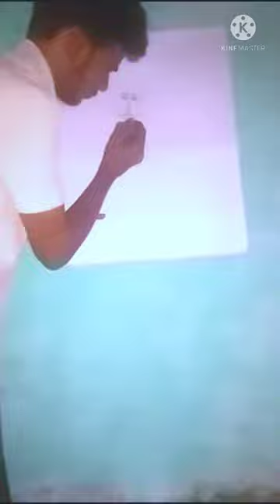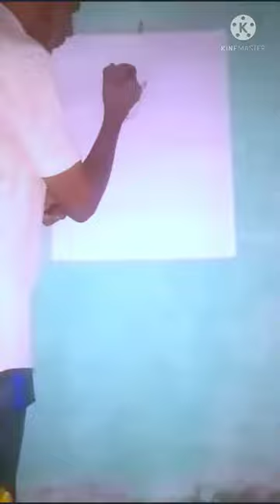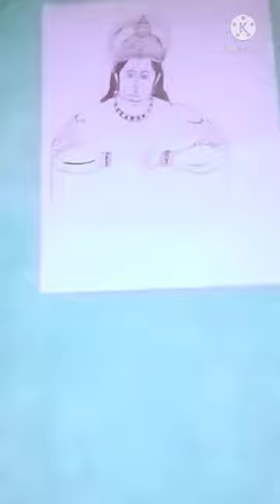how to Hanuman💪💪/bajarangi /raamadootha Hanumanta drawing . art by Chetan Sharma